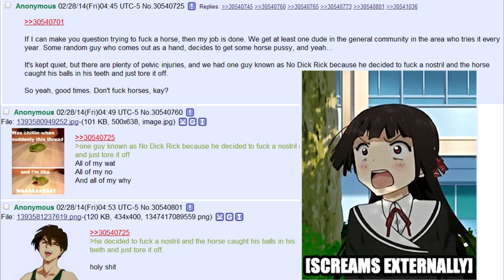Go watch Time with Weim